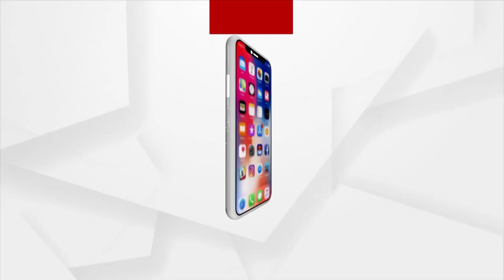Women Prays For PM Modi's Long Life In Angul | Argus News